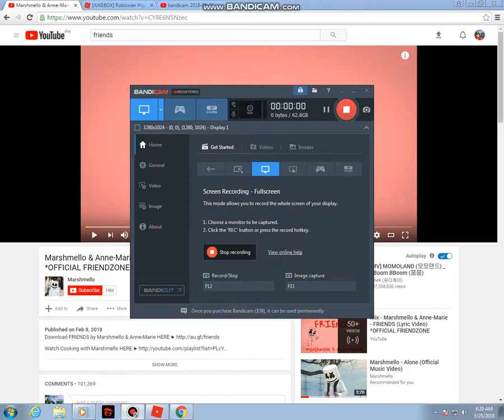mix~By:MARSHMELLO F-r-i-e-nds ROBLOX